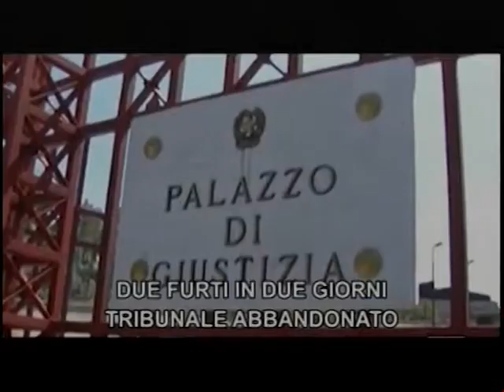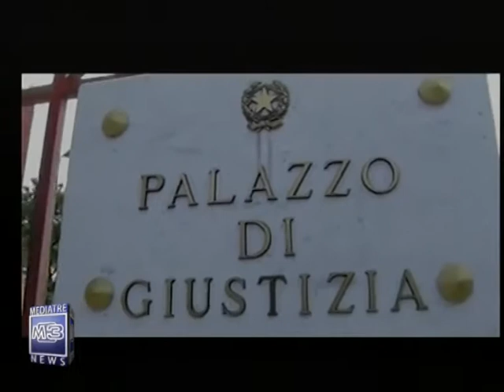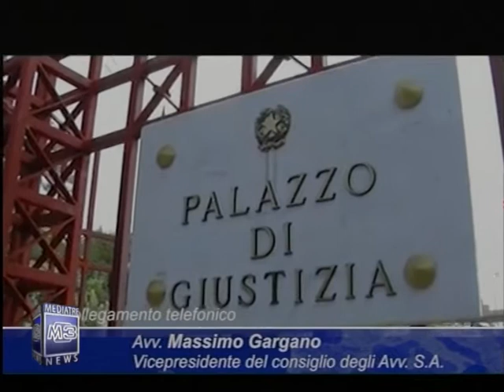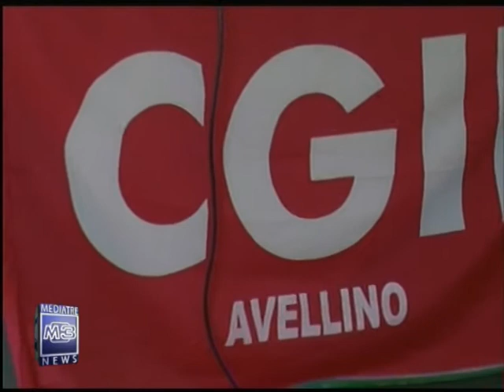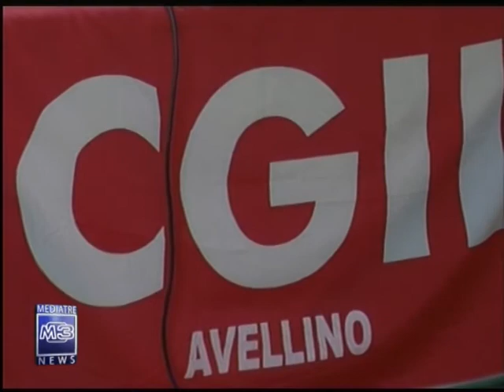TG Mediatre Edizione delle 13:45 del 05 11 2013